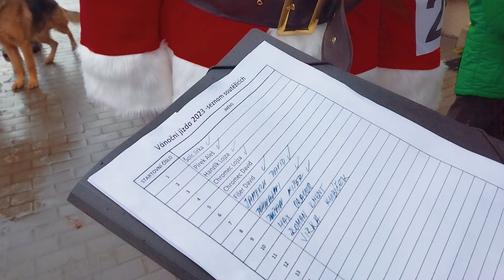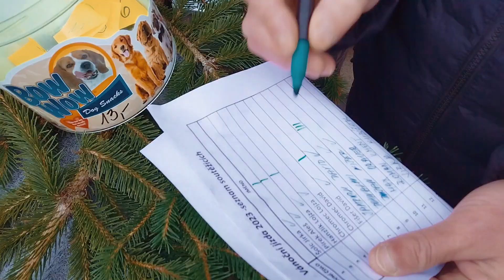Česká vánoční projížďka - Čechy pod Kosířem 2023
24. prosince 2023, proběhl v Čechách pod Kosířem již čtvrtý ročník České vánoční jízdy. Přes počáteční neduhy se nakonec počasí umoudřilo a všichni účastníci dorazili v pořádku do cíle.